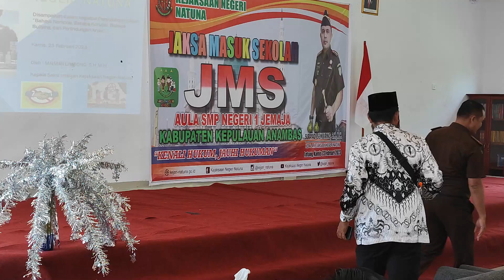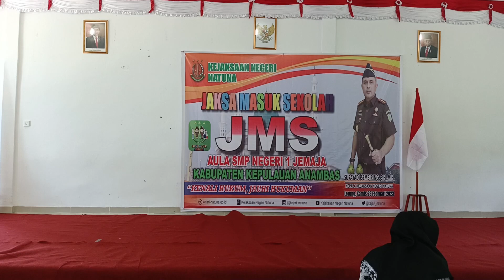PERNAH DENGAR LAGU TANAH AIRKU??? TANYA PAK JAKSA KEPADA PESERTA DIDIK DI SMP NEGERI 1 JEMAJA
Lagu Tanah Airku merupakan lagu wajib nasional. Lagu ini menceritakan tentang kecintaan warga negaranya terhadap Negara Kesatuan Republik Indonesia. Lagu Ini merupakan ciptaan dari Ibu Sud.

Lagu ini dijadikan sebagai penutup dalam "Jaksa masuk Sekolah" oleh Pak Jaksa dalam kunjungannya ke SMPN 1 Jemaja.